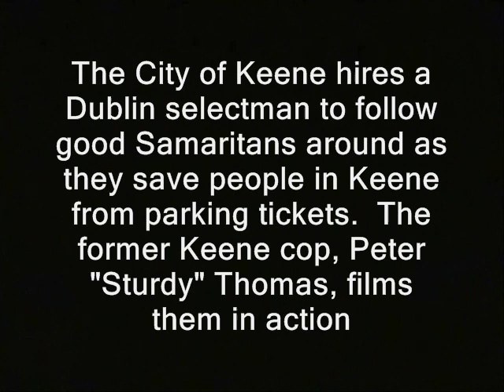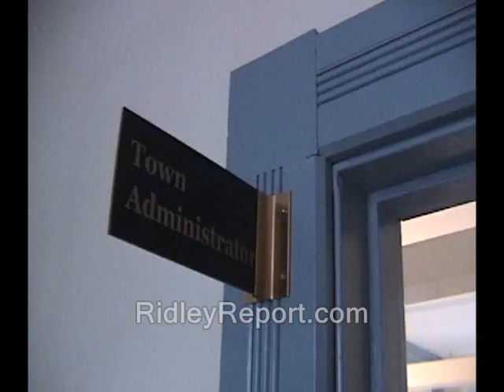NH politician sure does walk fast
' The City of Keene hires a Dublin selectman to follow good Samaritans around as they save people in Keene from parking tickets.  The former Keene cop, Peter "Sturdy" Thomas, films them in action

to collect evidence for a City lawsuit against these now world famous "Robin Hooders."  But he doesn't seem to like being filmed himself as he heads to a Board of Selectmen meeting at Dublin Town Hall. '

dublin, new hampshire selectmen robin hooders free keene western new hamphisre ron paul, journalists journalism rand paul government, anarchism anarchists , feds nh freedom liberation successful resistance movements. dave ridley report article V constitutional convention article five article 5 cheshire county new hampshire primary. federal reserve julian assange, politics authoritarians. christopher cantwell chris activism libertarians 2015 Stefan Molyneux video cops busybodies ridleyreport indie reporters republicans independent journalism constitutional convention of the states vlogs police libertarianism voluntaryism voluntaryists edward snowden photography is not a crime carlos miller wmur channel 9  Tamir Rice ian freeman democrats. peterborough sto free keene centurian kac keene activities center activists center ian freeman mark edge derrick j. victimless crime spree liberty alliance ben swann full disclosure george soros david koch brothers charles koch creative commons license hunter s. thompson eric garner balanced budget amendment police brutality erik erick video free to use common core smarter balance testing standardized john birch society videographers. granite grok girard at large first amendment free speech freedom of the press the press media  free state project atlas shrugged  nh, politician, new hampshire, ambush interviews, dublin, peter, sturdy, thomas, robin hooders, robin hood,  free keene, keene galt's gulch in real life officers public domain footage gonzo journalism bennie hill benny. ron paul.  frank guinta convention of the states balanced liberland vid jedlika vit jetlika danube  Vit Jedlicka stepped in